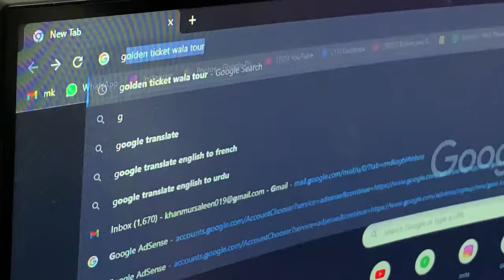I WON GOLDEN TICKET